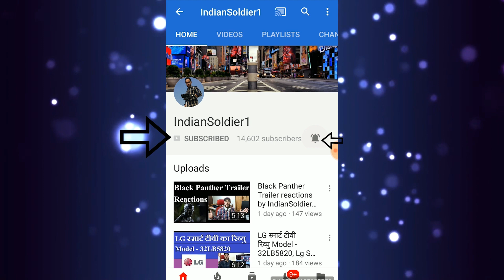Battlefield 5 Trailer released..!! My Reactions.. Launching on OCT 19th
Battlefield V is a first-person shooter video game in development by EA DICE and published by Electronic Arts. Despite its name, Battlefield V is the sixteenth installment in the Battlefield series. It will be released worldwide for Microsoft Windows, PlayStation 4, and Xbox One on October 19, 2018.

14ZcWWNgXccoLGXSQ4QL1uPLYAPTb8Dhnn

Thanks :)